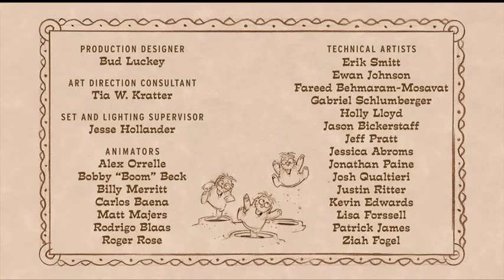Boundin Pixar Short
A Pixar Short with a great message about being yourself and loving yourself no matter what you look like. I pulled this off the Incredibles disc. Hope you like it!